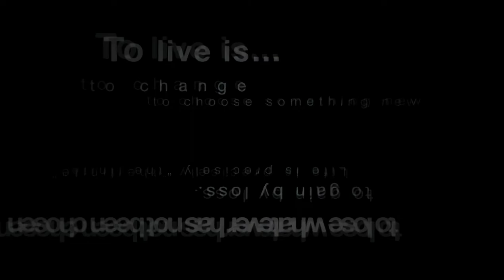Persona 3: Portable - Opening Upscaled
Okay so the way I did this was I got my copy of persona 3 portable and extracted the games cpk then used vgmtoolbox to extract the audio and video straight from the game. After that I but it into VirtualDub 2 and exported it as an image sequance. After that I used waifu2x with these settings to upscale every image then opened it in VirtualDub 2 encoded it into h.264 lossless and put the audio and video together in mkvtoolnix. HUGE thanks to Alan "Smoked Ham" Kiryu from the Amicitia discord